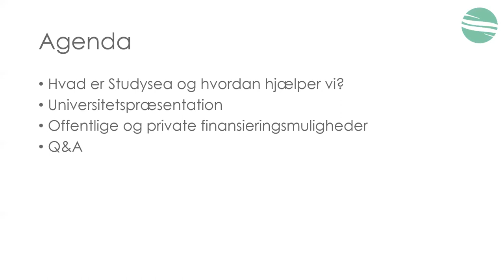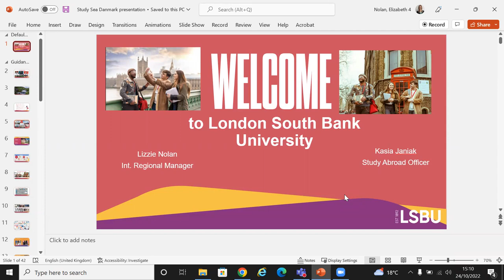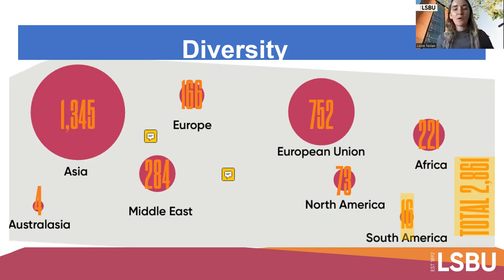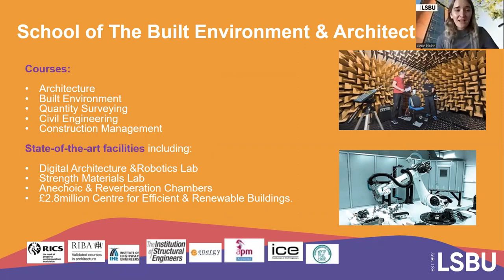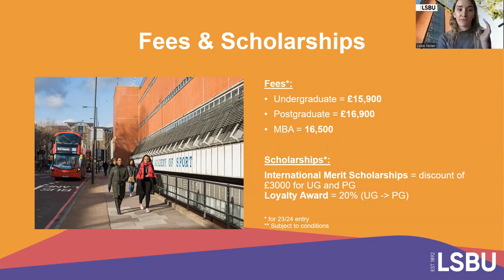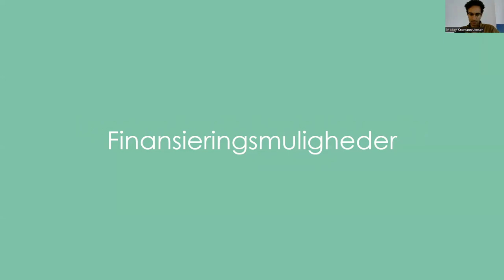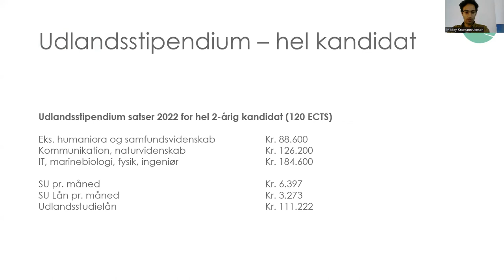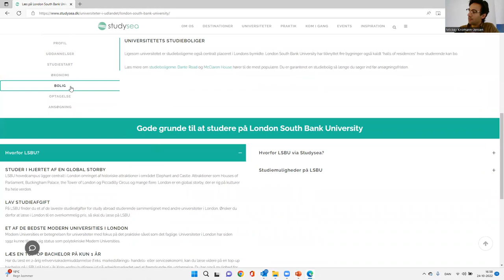Webinar Studér på London South Bank University via Studysea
I dette webinar, kan du høre mere om at studere London South Bank University. Universitetets repræsentant præsenterer universitetet og Studysea fortæller om finansiering og hvordan du kan få gratis hjælp og vejledningen via Studysea.